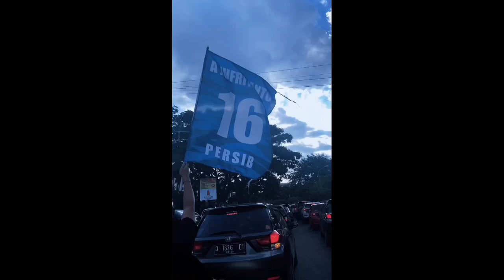Bobotoh Kawal dan beri Dukungan kepada Persib Bandung | PERSIB vs BALI